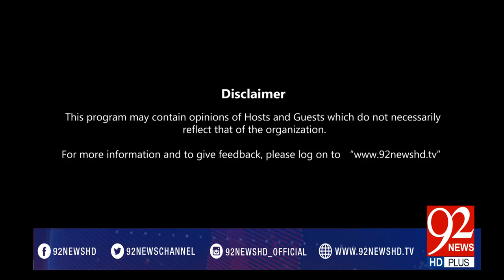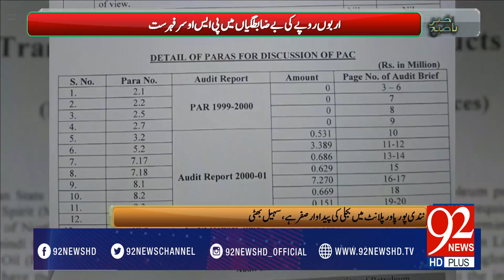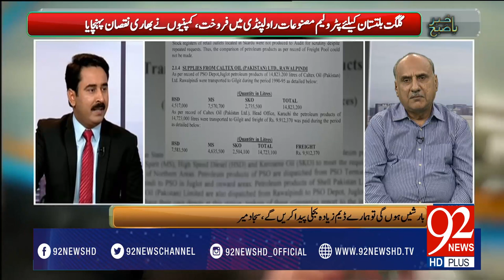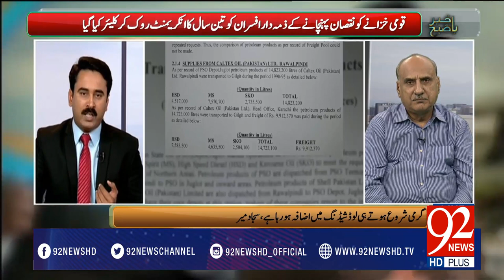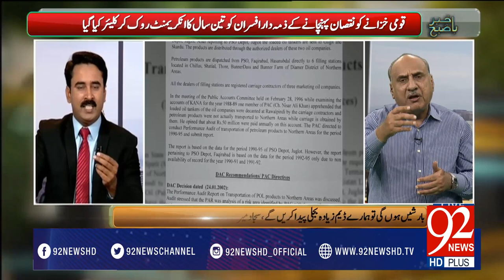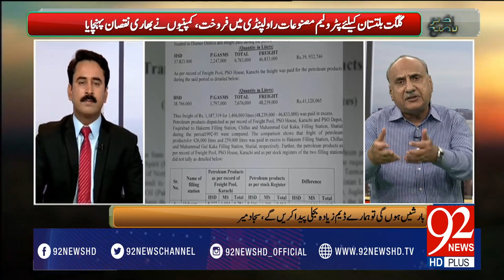Bakhabar Subh -29-03-2017- 92NewsHDPlus